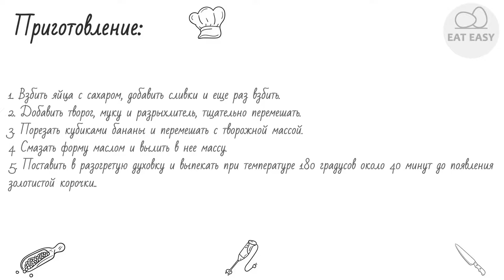Творожная запеканка с бананами